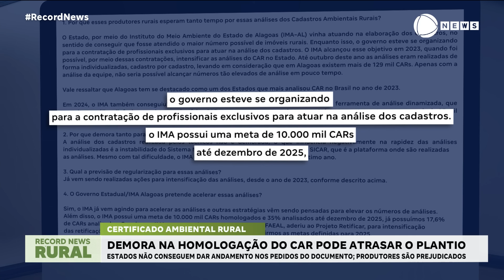Record News Rural - 13/11/2024